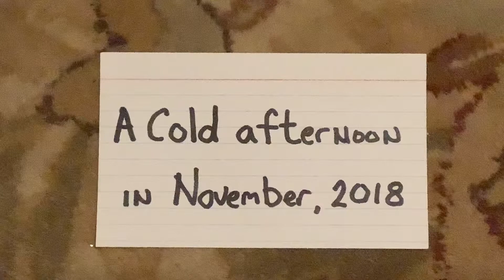Last Supper at Steak n Shake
Previously filmed in November of 2018. After picking up Peanut and Logan from the school bus, I took them out to our last trip to Steak N Shake, which is now closed. We did a final claw machine play at the local Walmart together and then back to my old house to say good night. This was one of the most difficult days of my life, and I get to share it all with you, the viewer. * This Channel and Video is not intended for kids under the age of 13 to watch. All minors in this video have permission by their father to appear in this family filmed and operated channel. *